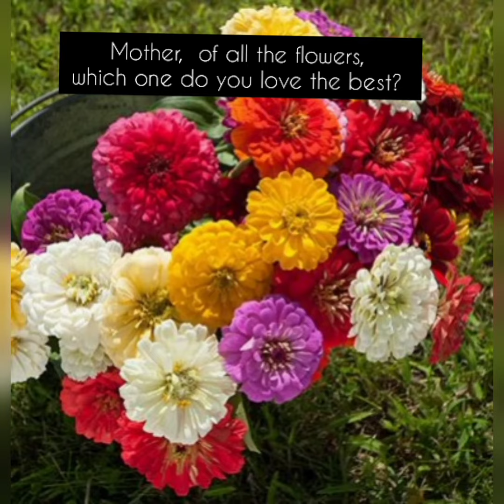Lawanga (Pachraat folk song) Bhojpuri, Trinidad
In November of 2014, Natasha Mahabir-Persad and I interviewed five women from St Mary's Village, Oropouche, in south Trinidad about their annual panchayati puja (communal puja for the benefit of the village) and the pachraat songs they sang in worship to the Goddess Durga.